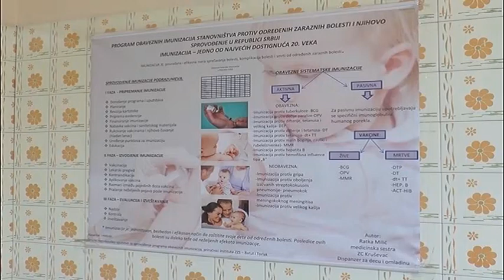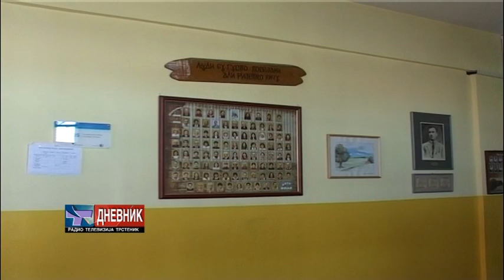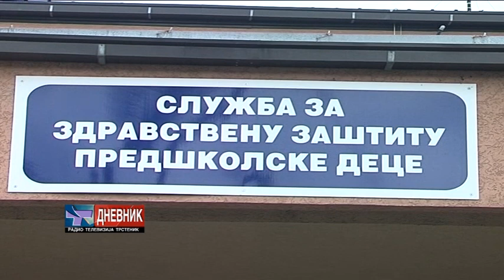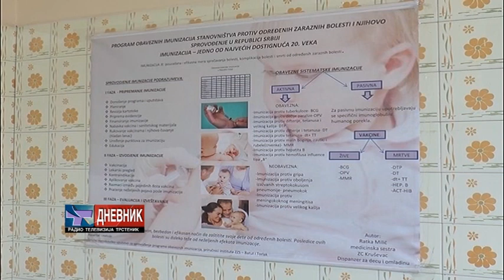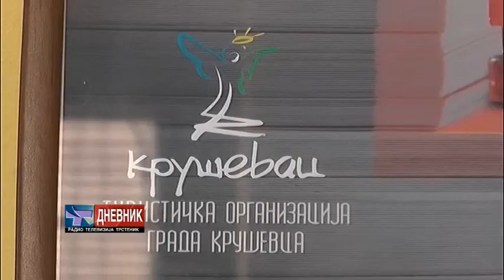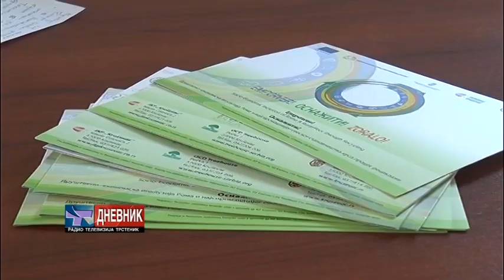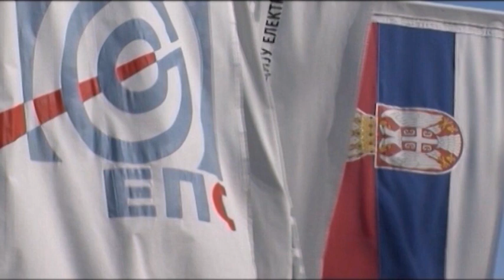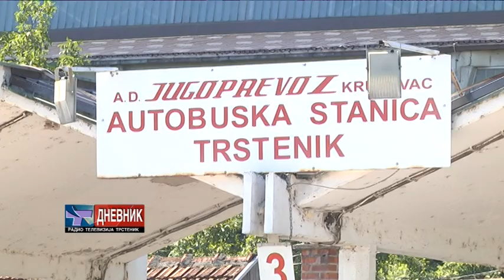Dnevnik 18 08 2017